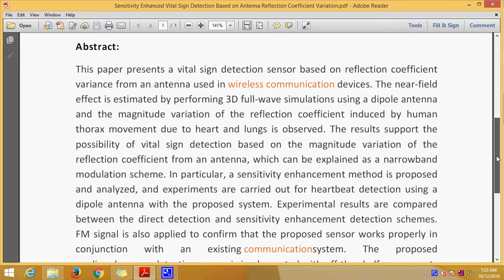Sensitivity Enhanced Vital Sign Detection Based on Antenna Reflection Coefficient Variation